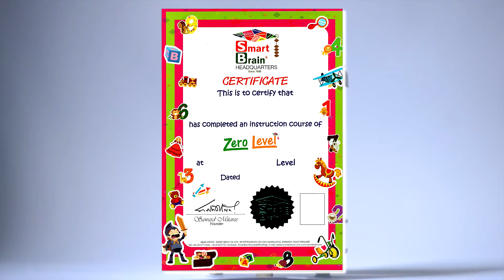ตำราหลักสูตร Zero